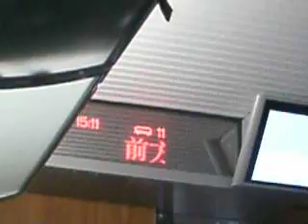This View of China Was Taken From A Bullet Train About a Decade Ago, Shanghai to Beijing Journey,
Shanghai to Beijing Train
Around 40 Shanghai to Beijing high speed G trains run frequently daily, whose distance between is 1,318 kilometers (819 miles). Their travel time is 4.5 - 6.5 hours and the lowest cost is CNY 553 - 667 (USD 77 - 93) for a second class seat.

Besides, around 2 pair of overnight high speed D trains are available for passegners to save the day time; their travel time is about 12 hours and the lowest cost for a hard sleeper is CNY 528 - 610 (USD 73 - 85 ). And 3 pairs of overnight normal speed train run between with a travel time of 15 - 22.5 hours. A hard sleeper costs CNY 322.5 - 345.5 (USD 45 - 48).